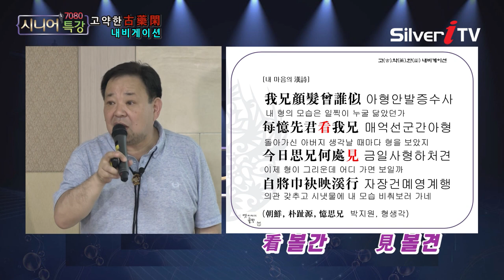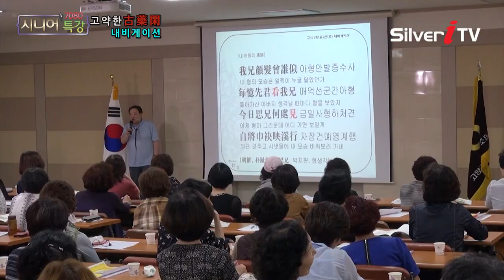볼간과 볼견의 차이? [7080시니어특강,실버아이TV]